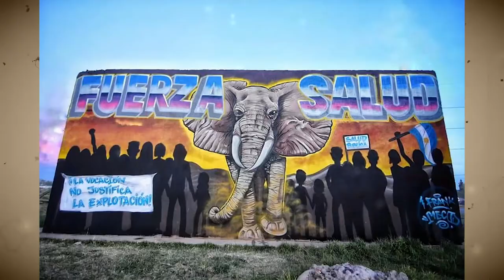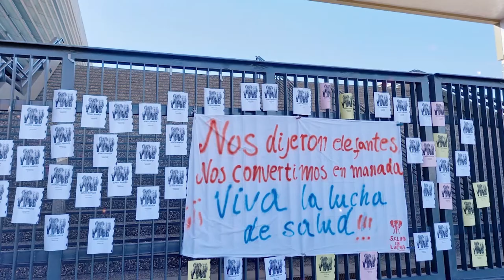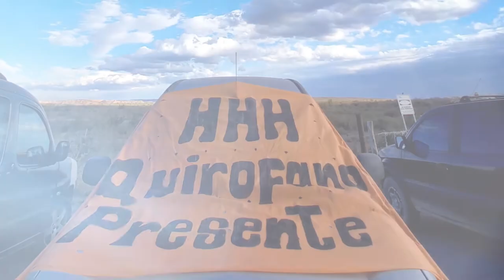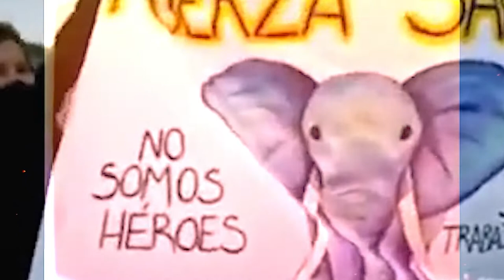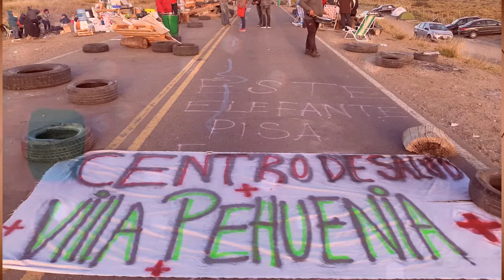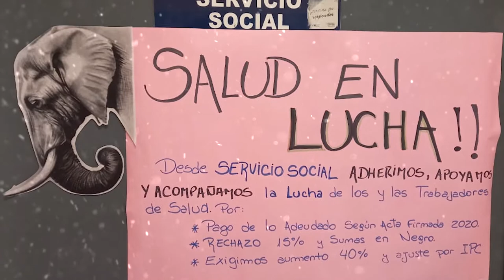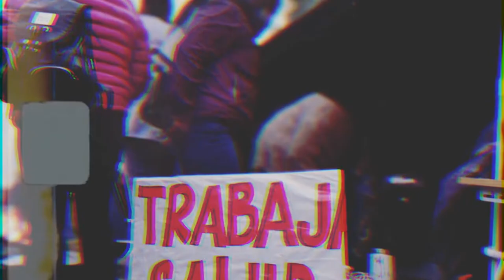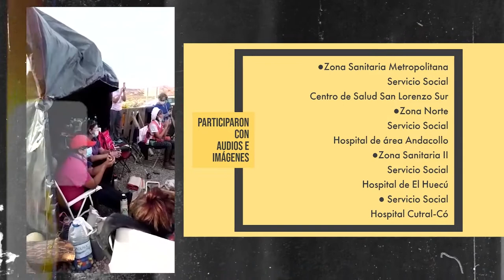A un año del elefantazo!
Recuperamos relatos de Trabajadorxs Sociales de Salud de la Provincia de Neuquén.
Los aprendizajes políticos que deja la autoorganización, colectiva y antiburocrática.

La disputa frente a los modos de organización tradicionales.
El enfrentamiento con el gobierno provincial, nacional y las burocracias sindicales.

El rol y los aportes del trabajo social en contextos de Extractivismo.

Registro de un momento histórico: la población de Neuquén en pie de lucha x la defensa de la salud pública en la provincia de VacaMuerta.